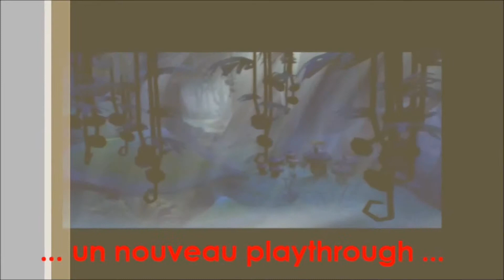RayCat - A mort les lums - Episode 34 : La situation se complique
La suite du playthrough sur Rayman 3. Ça se corse et ce n'est que le début !

Musique du générique : NeXuS - Ultyma Velocity